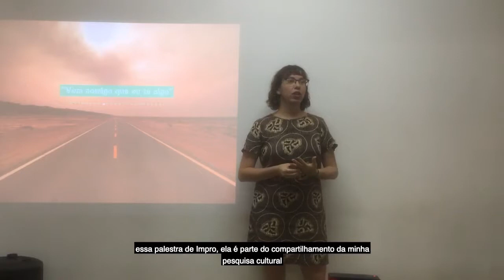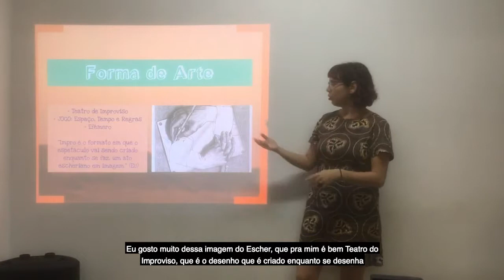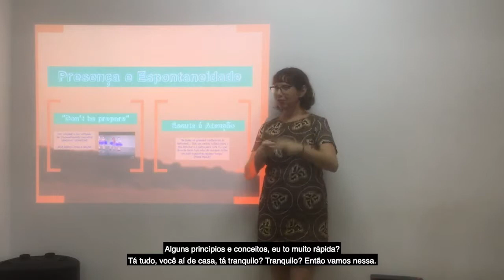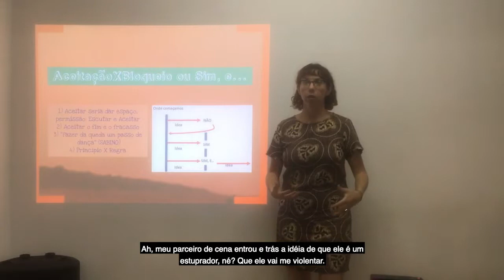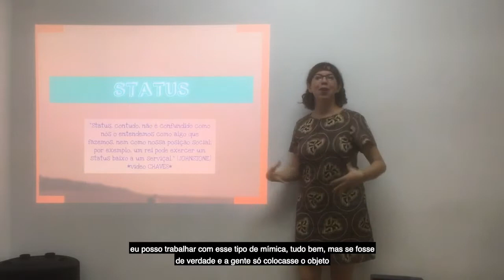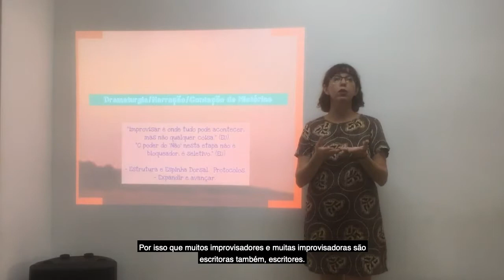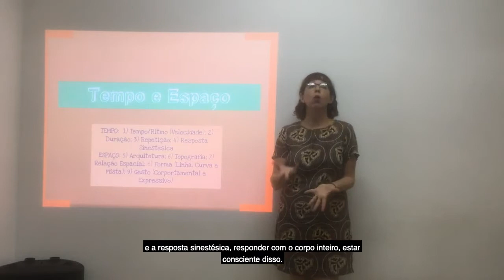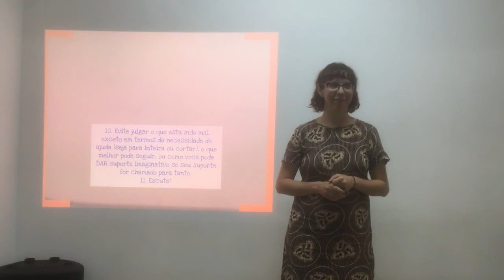Palestra de Impro (com legenda em portugês)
Palestra sobre Impro - Teatro de Improviso. Projeto VISANDO IMPRO realizado com o apoio do Fundo de Apoio a Cultura da Secretaria de Cultura do Distrito Federal (Brasil). Agosto 2018.